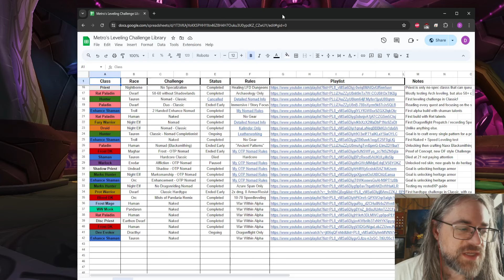Eredar Warlock OTP Nomad Leveling Challenge - Part 3